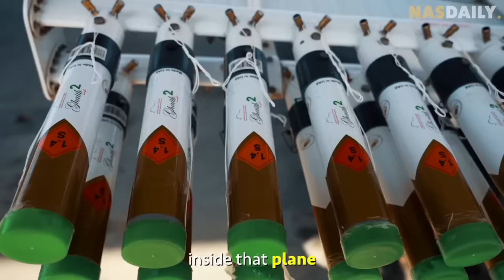How This Country Creates Rain #401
I FINALLY GOT ACCESS!

I've been wanting to do this video for 2 years.
And now, I'm going to show you first hand how the UAE creates. rain!

Thank you to everyone at the National Center of Meteorology for showing me around.